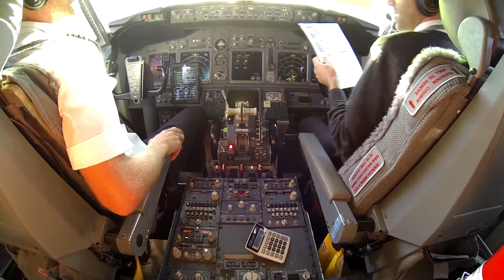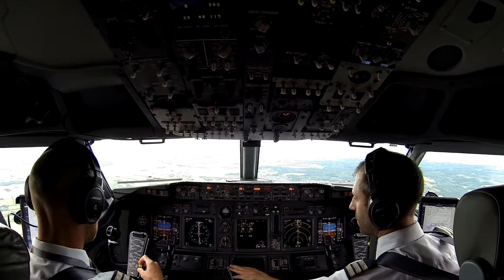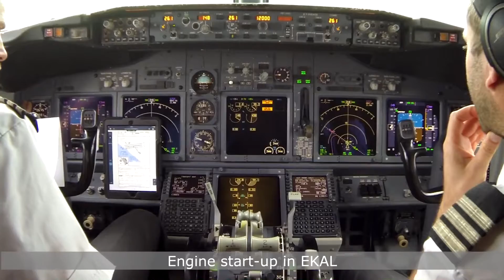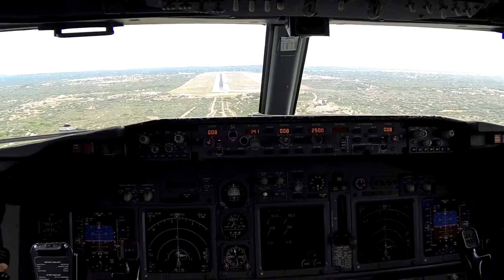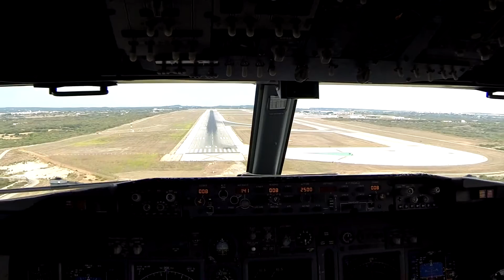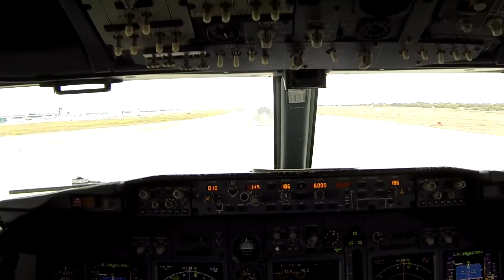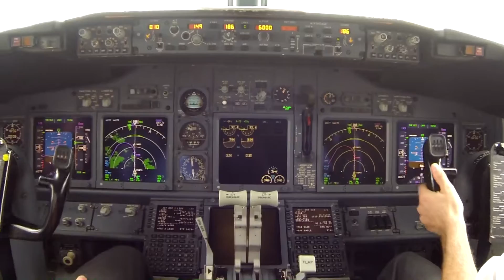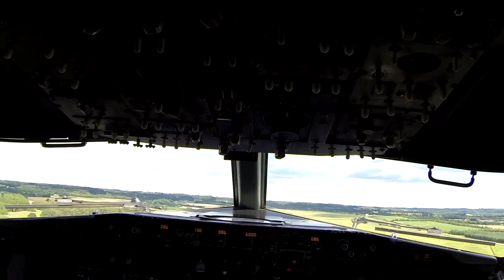Primera flight from EKCH to LEMH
Flight from Copenhagen to Aalborg, and then to Menorca and Billund and back to Copenhagen. 10 hours in the cockpit. @Primera Air